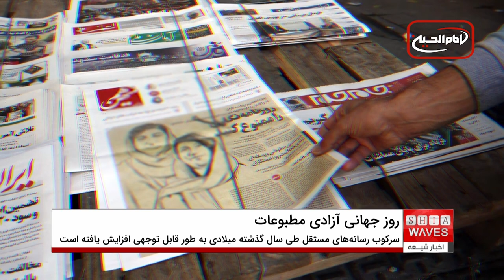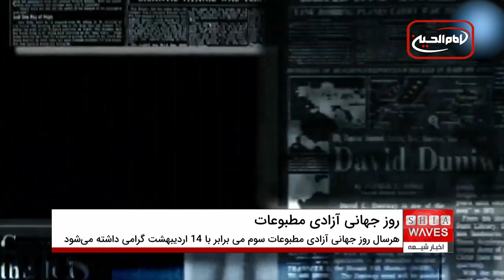خاورمیانه ناامن‌ترین منطقه در دنیا برای روزنامه‌نگاران، در روز جهانی آزادی مطبوعات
گفتگوی اخبار شیعه با جلیل مقدم، فعال رسانه و تحلیلگر سیاسی اجتماعی از تهران 🔸🔸
روز جهانی آزادی مطبوعات (سوم می برابر با ۱۴ اردیبهشت) در حالی گرامی داشته می‌شود که شاخص‌ها نشان می‌دهند حملات سیاسی علیه مطبوعات، بازداشت روزنامه‌نگاران و سرکوب رسانه‌های مستقل در برخی کشورها طی سال گذشته میلادی به طور قابل توجهی افزایش یافته است.

ایران پس از چین و میانمار سومین زندان بزرگ خبرنگاران و روزنامه‌نگاران جهان به شمار می‌رود و همچنان در رده پایین آزادی مطبوعات در جا می‌زند.

سازمان گزارش‌گران بدون مرز در ارزیابی سالانه خود، ایران را در کنار چین، میانمار، کره شمالی، سوریه و اریتره در قعر جدول شاخص‌های روزنامه‌نگاری معرفی کرد.

به گفته این نهاد، ایران، عربستان سعودی، سوریه و اسرائیل هم بزرگ‌ترین زندان‌های جهان برای روزنامه‌نگاران در سال ۲۰۲۳ میلادی بودند.

 قطر و کشورهای خلیج‌فارس نیز همچنان دست به دامان سانسور در پوشش دادن اخبار منطقه زده و اردن هم به دستور توقف چاپ نشریات ادامه می‌دهد.

یونسکو نیز جایزه جهانی آزادی مطبوعات را به «همه روزنامه‌نگاران فلسطینی» اعطا کرد که جنگ در غزه را پوشش می‌دهند.

بنا بر گزارش سالانه گزارشگران بدون مرز از شاخص آزادی مطبوعات، خاورمیانه همچنان یکی از خطرناک‌ترین مناطق برای روزنامه‌نگاران است.

پس از ایران به ترتیب کشورهای میانمار، اریتره، افغانستان و سوریه در آخرین جایگاه‌های این فهرست قرار گرفته‌اند.

سه کشور آسیایی در انتهای شاخص سال گذشته شامل ویتنام، چین و کره شمالی جایگاه خود را در رتبه‌بندی سال جاری به سه کشور افغانستان، سوریه و اریتره واگذار کردند که امتیازاتشان در شاخص‌های جهانی آزادی مطبوعات به شدت کاهش یافته است.

افغانستان در رتبه‌بندی جدید نسبت به سال گذشته ۴۴ پله سقوط را تجربه کرد، کاهش شاخص‌های آزادی مطبوعات از زمان بازگشت طالبان به قدرت در سه سال اخیر این کشور چشم‌گیر بوده و خبرنگاران بی‌وقفه مورد آزار و اذیت قرار گرفته‌اند.

سوریه و اریتره نیز به ترتیب هشت و ۹ پله در این رتبه‌بندی نسبت به سال گذشته سقوط کرده‌اند.

این دو کشور اخیرا به مناطقی بدون قانون برای رسانه‌ها تبدیل شده‌اند و تعداد خبرنگاران بازداشتی، مفقودی یا گروگان گرفته شده در آن‌ها بی‌سابقه بوده است، جایگاه یمن و عراق در این مورد کمی پایین‌تر از سوریه است.

مصر هم به جای عمل به وعده‌های اصلاحاتی‌اش، خبرنگاران را زندانی می‌کند، وضعیت آزادی مطبوعات و روزنامه‌نگاری در دیگر نواحی شمال آفریقا نیز تعریفی ندارد.

حکومت‌ها بیش از پیش رو به اقتدارگرایی می‌روند و آزار و اذیت روزنامه‌نگاران در این کشورها ادامه دارد.